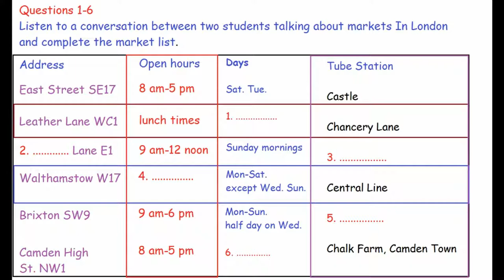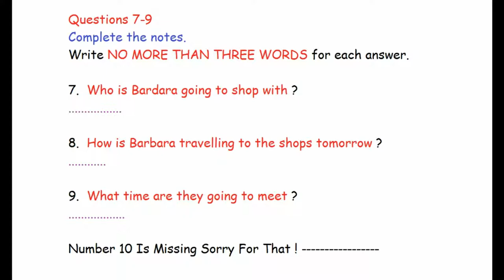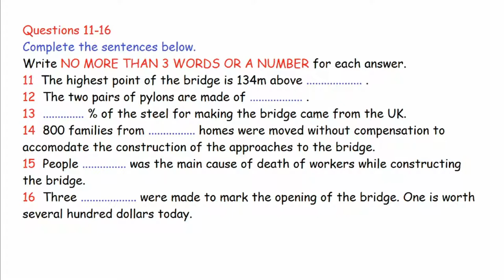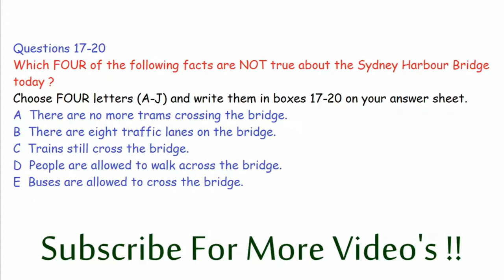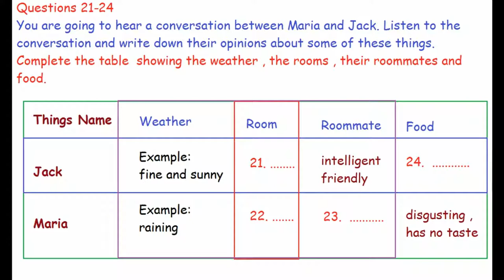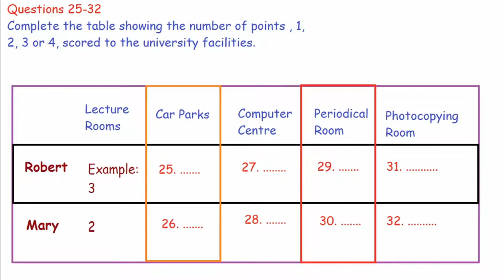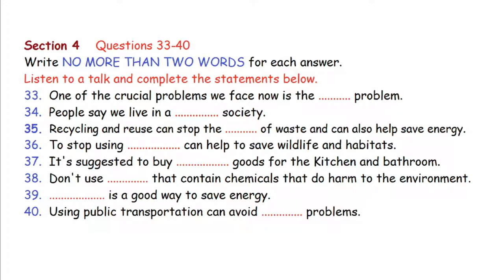IELTS Listening Test for Practice with answers | New 24-10-2019